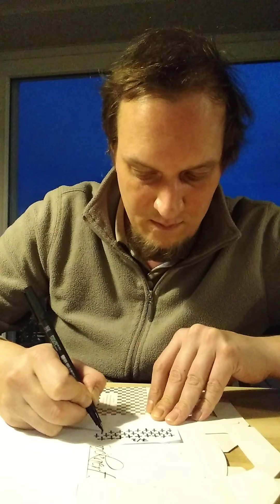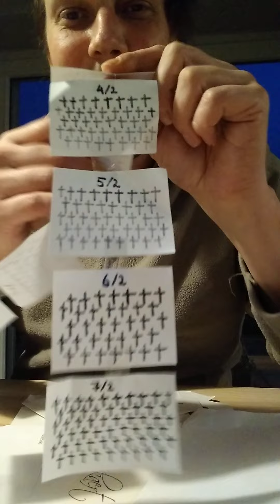2021/02/07 Coronabox ceremonie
Het weer is een beetje omgeslagen. De sneeuw bleef niet liggen op de straten en het voetpad. En vanavond waren de voetpaden droog. Geen gladde taferelen dus, gelukkig. De komende dagen zal de vrieskou nog een tandje bijsteken. Zal het hard en lang genoeg vriezen dat we nog eens een natuurlijke ijspiste zien? We moeten afwachten.
In Nederland moeten ze de vaccins op pauze zetten door het winterweer. Wij zijn er van gespaard gebleven.